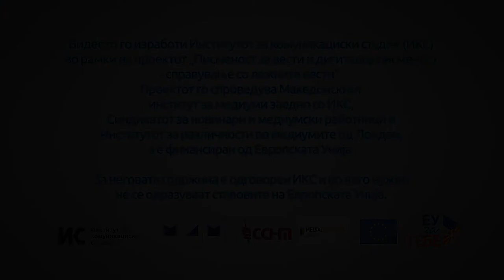Злоупотреба на деца за политички цели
Супер сончево време, чист воздух, ги грабнуваш децата и надвор на прошетка. Се разминувате со група луѓе со транспаренти „Долу влада!“ и развеани партиски знамиња. Поминувате покрај нив, без да забележиш дека има фоторепортери наоколу. И така среќни, задоволни после цел ден шетање, по пат си купуваш од вечерните весници и ги гледаш твоите деца на насловната страница со наслов – „И децата протестираа против Владата“. И сега чаре?